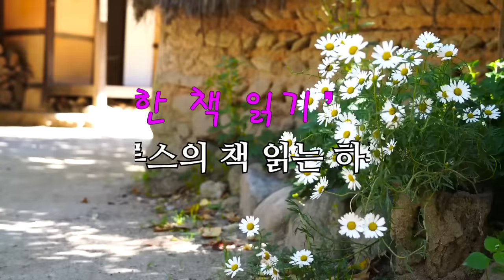어머니와 자식들. 다들 자기들 살길만 찾지 [황혼의 이야기]이혜숙 단편소설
00:00:00 책소개
00:01:08 본문 읽기
01:13:55  파피루스의 아주 주관적인 감상평